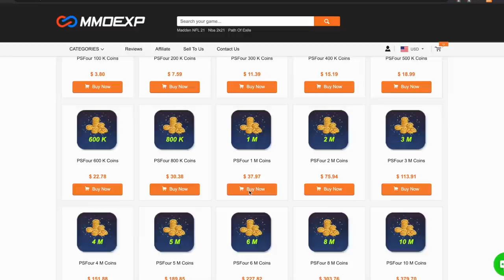I SPENT ALL MY SERIES 2 TROPHIES AND GOT LTD COOPER KUPP - Madden 21 Ultimate Team